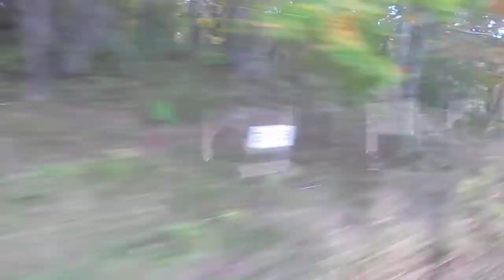根室本線（花咲線） 釧路根室04 厚岸～茶内 北海道厚岸町、浜中町 左側車窓 厚岸道の駅（コンキリエ） 2022年10月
09:06　旧糸魚沢駅